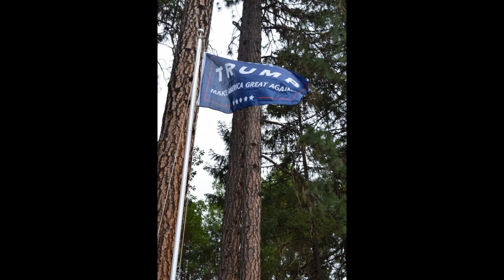2 Pack -- 3x5ft Flag -- Trump Pence and Donald Trump for President 2016 - MAKE AMERICA GREAT AGAIN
Color: White+Blue
You will get 2 packs of Donald Trump and Trump Pence flags 3x5 feet size in white and blue color;
The flags are single sided but a mirror image is visible from the reverse;
Premium quality with Brass Grommets 2 Rows of Sewing on Fly Side;
Made of Polyester, Suitable for Indoor and Outdoor. Rain Proof and Sunshine Proof, applicable to All Weather Conditions;
We guarantee you 100% satisfaction, otherwise you get 100% refund.